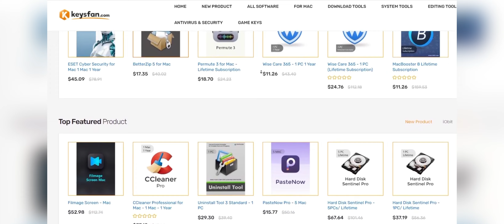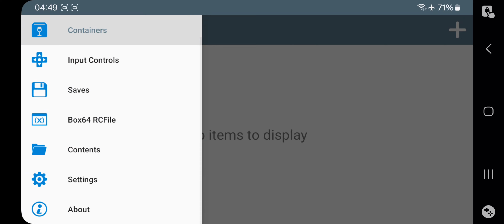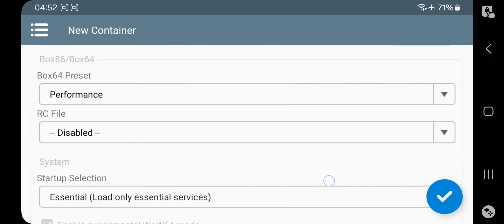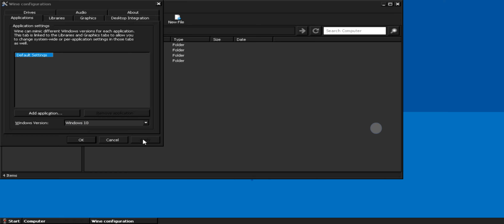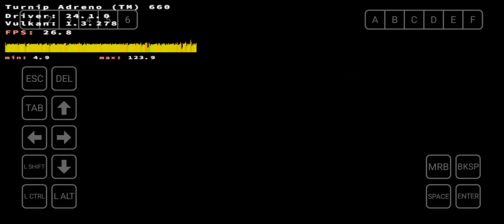WINLATOR Frost v7.1.2 GLIBC On Android Graphics Test - Stable FPS Fix!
WINLATOR Frost v7.1.2 GLIBC On Android - NFS Run Graphics Test!

Phone Specifications:
➤ Model: Samsung Galaxy S21
➤ System OS: Android 14, One UI 6.1
EMU OS: Winlator Frost 7.1.2 Glibc, wine 9.15
➤ CPU: Qualcomm Snapdragon 888 (5nm), ARMv8.4-A, 10W TDP
Cores: 1x 2.8Ghz (X1) + 3x 2.4Ghz (A78) + 4x 1.8Ghz (A55)
➤ GPU: Adreno 660
GPU Cores: 1024 ALUs, Upto 840Mhz
GPU FP32: 1.82 TFlops
GPU Features: DirectX 12.1, Vulkan 1.3, CL 2.0
➤ Dual Stereo Speakers, yes.
➤ Display: FHD+ 2340x1080, Dynamic AMOLED 2X, HDR10+, 120Hz
➤ 4500 Mah battery, 25W TC, 15W wireless

0:00 sponser
0:46 Winlator Frost Settings
3:12 Game Test

Cheers!